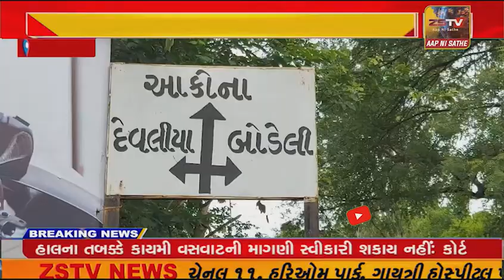છોટાઉદેપુર જિલ્લામાં અતિવૃષ્ટિને લઈ રાજ્યના કૃષિ મંત્રી રાઘવજી પટેલે મુલાકાત લઈ ખેતી નુકશાનનું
છોટાઉદેપુર જિલ્લામાં અતિવૃષ્ટિને લઈ રાજ્યના કૃષિ મંત્રી રાઘવજી પટેલે મુલાકાત લઈ ખેતી નુકશાનનું નિરીક્ષણ કર્યું.